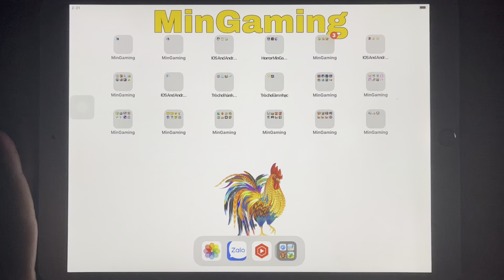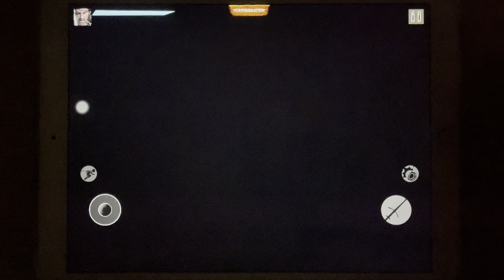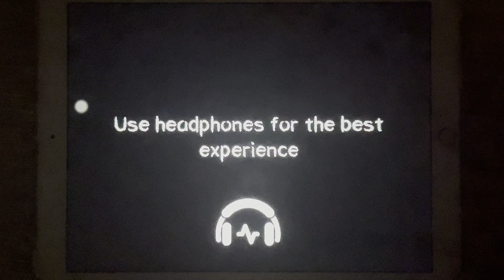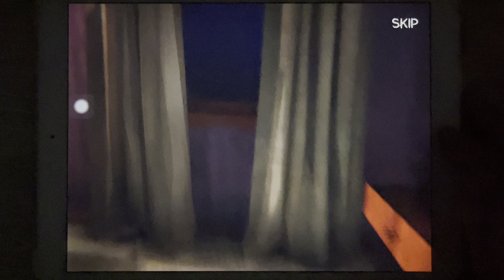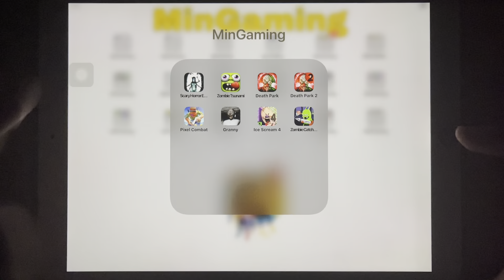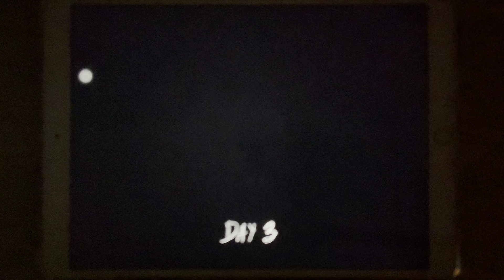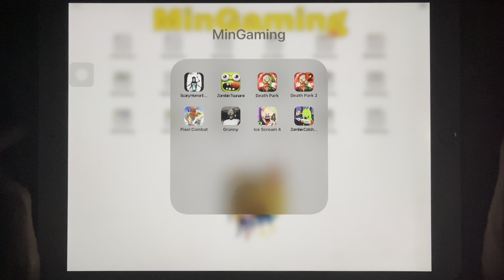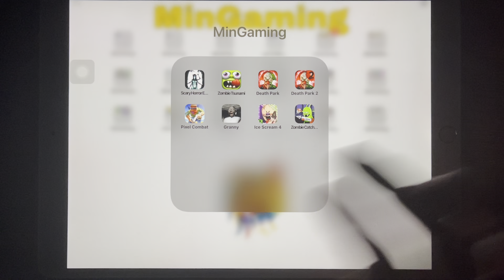Top Scary Games, Scary Horror, Zombie Tsunami, Death Park, DP2, Pixel Combat, Granny, IS4, Zombie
Top Scary Games, Scary Horror, Zombie Tsunami, Death Park, DP2, Pixel Combat, Granny, IS4, Zombie Catchers
© Copyright by MinGaming ☞ Do not Reup